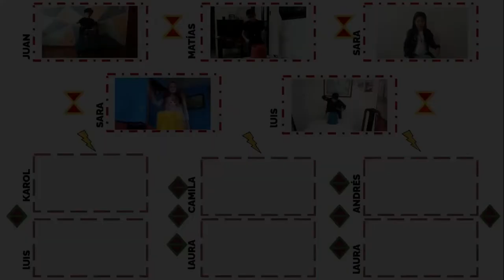Muestra Final OFB - Colegio Luis López de Mesa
Muestra final del proyecto Vamos a la Filarmónica del colegio Luis López de Mesa con los estudiantes de cuarto y quinto de primaria